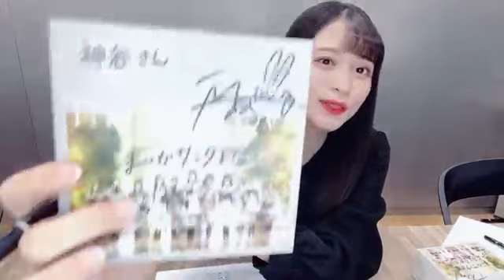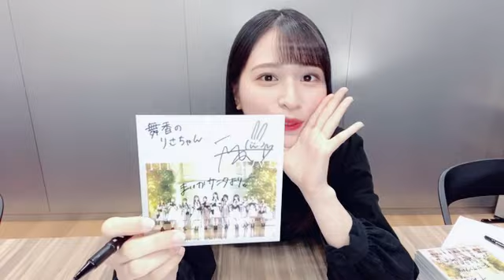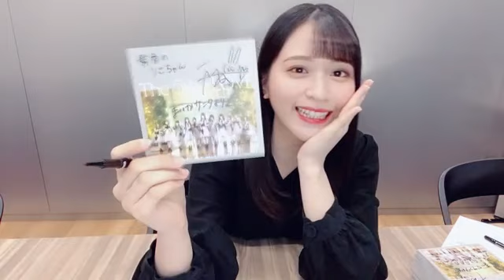佐々木 舞香（=LOVE） 2021年11月16日18時02分